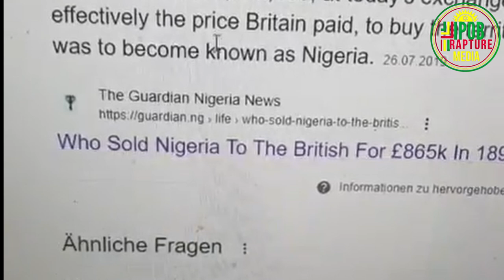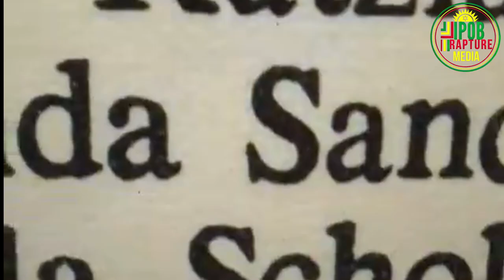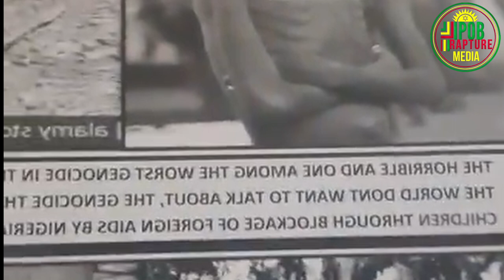WHAT'S HOLDING US DOWN: A LOT OF THINGS IS THE PROBLEM - Mazi Methuselah